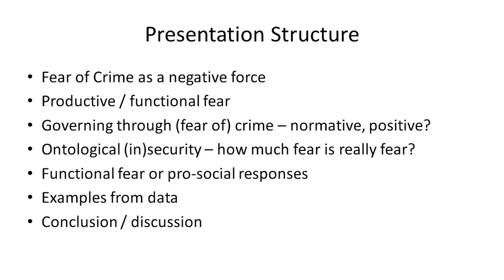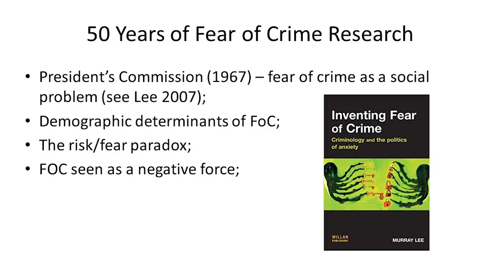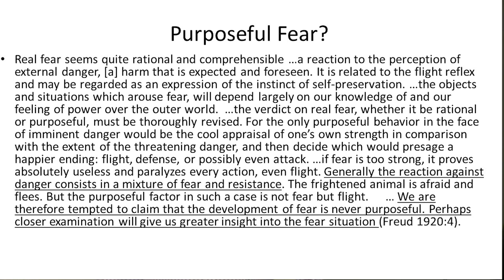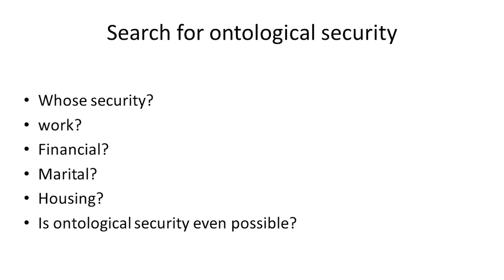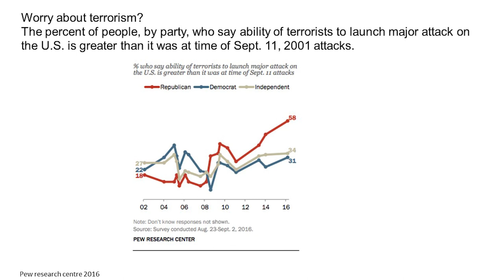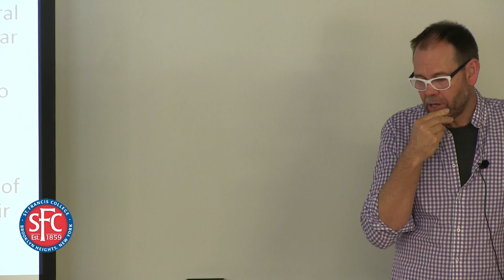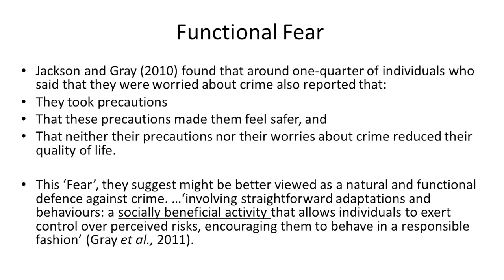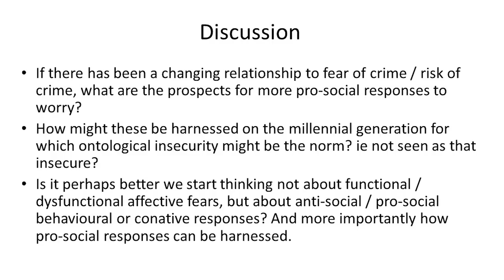Explaining Our Fear of Crime: Murray Lee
Saying that the people most afraid of crime are those least likely to become victims, Professor Murray Lee, of the University of Sydney Law School tried to explain this paradox, why we fear crime and how that affects are daily routines.

Lee has been a visiting fellow at the London School of Economics and the University of Liverpool. He is the author of Inventing Fear of Crime: Criminology and the Politics of Anxiety, co-author of Policing and Media: Public Relations, Simulations and Communications, co-editor of Fear of Crime: Critical Voices in an Age of Anxiety, and editor of the scholarly journal Current Issues in Criminal Justice. Murray's research focuses broadly on representations and perceptions of crime and how these lead to processes of criminalisation. This includes the increasing mediatization of crime and crime control and the development of new forms of media and communication that both create new crime risks and new anxieties, but also new forms of surveillance, control and governance.

Dr. Murray most recently co-edited The Routledge International Handbook on Fear of Crime 2018.

The lecture, on January 25, 2018, was hosed by Sociology and Criminal Justice Professor Nickie Phillips.

sfc.edu